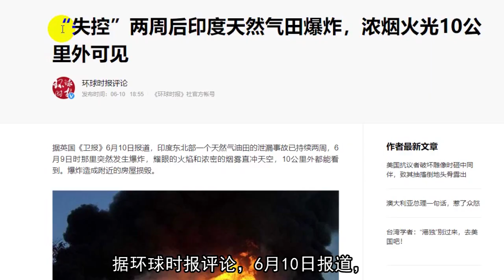中印紧张之际，印度后方突然传来一声巨响！损失惨重，几千人逃离家园 【一号哨所】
中印边境对峙之际，印度大后方传来一声巨响！油井发生爆炸，损失惨重！ 我們的影片會遵循公平、尊重的原則，確保不會包含任何仇恨言論的元素。